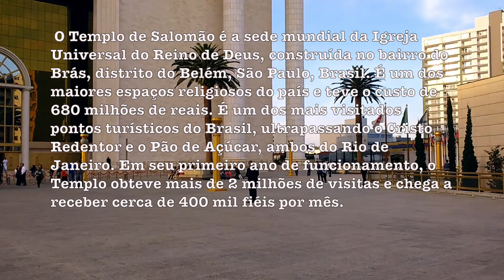Templo de Salomão + Igrejas do Brás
E aí povo do ProjetoBRA, Desta vez fomos até o Brás para conhecer os templos da região com destaque para o Templo de Salomão. INSCREVAM-SE, FAVORITEM, LIKE! Confiram e divulguem!!!

Saiba mais sobre o Templo de Salomão